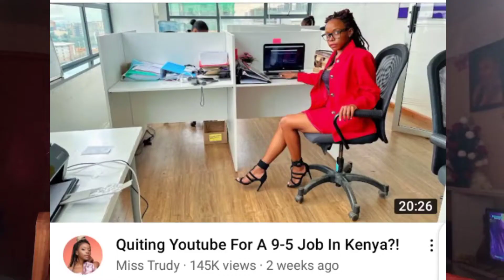Wode Maya and miss trudy finally respond to the accusations raised by dee mwango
Dee mwango recently accused wode Maya of being a fake Pan African and miss trudy being a hypocrite and a fake friend. So that couple (wode and trudy)  finally have come out to address this accusations raised by dee mwango and their response is what this video entails.